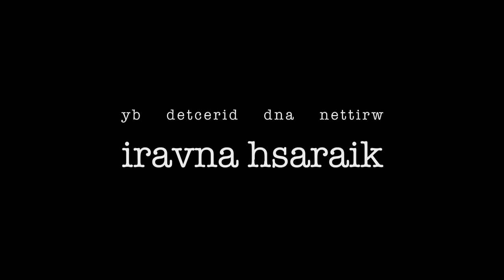The Pot and The Oak - Trailer